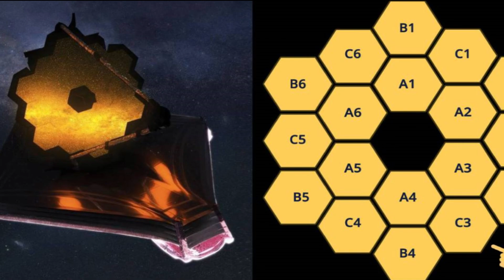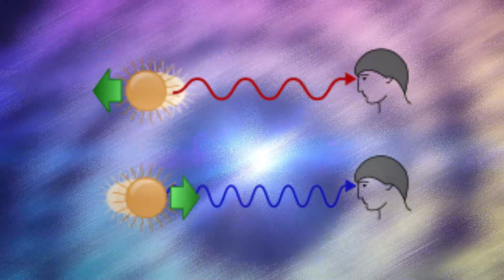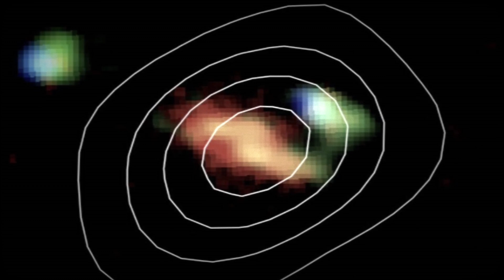El Telescopio James Webb Descubre Una Galaxia Que Podría Cambiar Radicalmente La Física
El Telescopio James Webb, ha realizado un sorprendente descubrimiento en el universo. La NASA y otros científicos han confirmado que el telescopio James Webb ha descubierto la galaxia Schrodinger. Esta galaxia podría cambiar radicalmente la física que conocemos y abrir nuevas puertas para entender el cosmos.

El JWST ha sido diseñado para explorar el universo y estudiar planetas, estrellas y galaxias en detalle. Con su tecnología avanzada, ha sido capaz de descubrir una galaxia más lejana de lo que se había encontrado antes. La Galaxia Schrodinger es considerada una de las galaxias más lejanas descubiertas hasta el momento y es una oportunidad única para los científicos para investigar la evolución y la formación de las galaxias en el universo.

Este descubrimiento podría tener implicaciones importantes para la comprensión de la física y la ciencia en general. Se espera que la investigación sobre la Galaxia Schrödinger pueda proporcionar nuevos conocimientos sobre el universo, incluyendo la formación de estrellas y planetas, la distribución de materia oscura y la evolución de las galaxias.